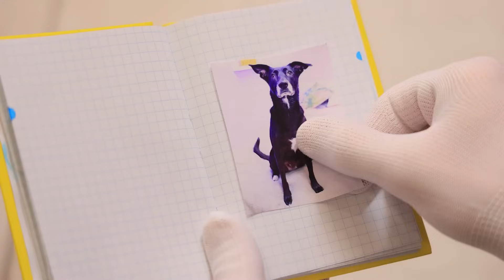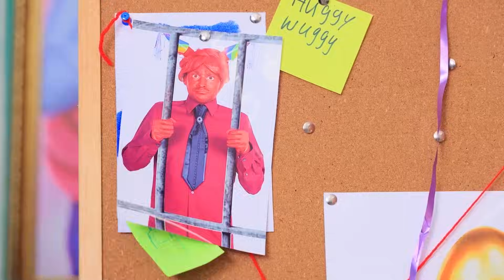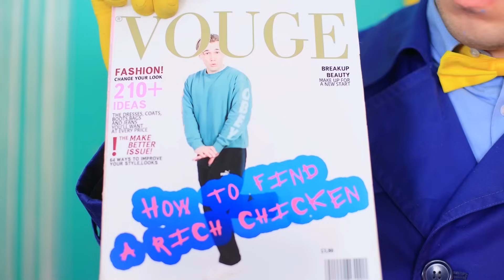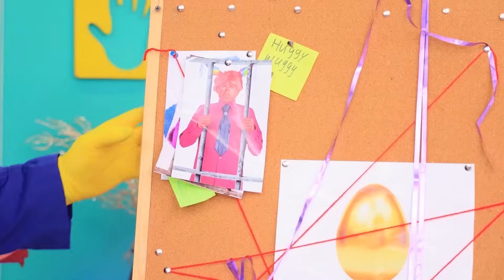शानदार डिजिटल सर्कस vs स्पाइडर मैन ! पोमनी का मर्डर किसने किया ?! क्लूज़ की जायंट गेम असल जिंदगी में!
नवीनतम वीडियो | सभी सूचनाएं चालू करें
चलो पता लगाते हैं की पोमनी को किसने मारा ?! डिटेक्टिव पिकाचु  दी अमेजिंग डिजिटल सर्कस vs स्पाइडर मैन   मुकाबले में हमारी मदद करेंगे !